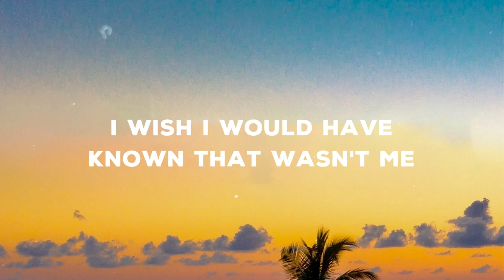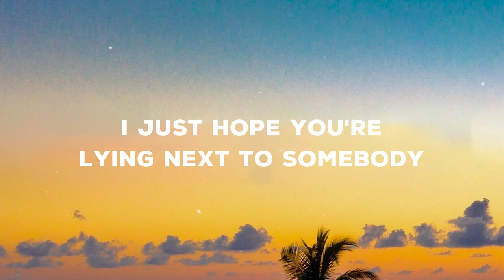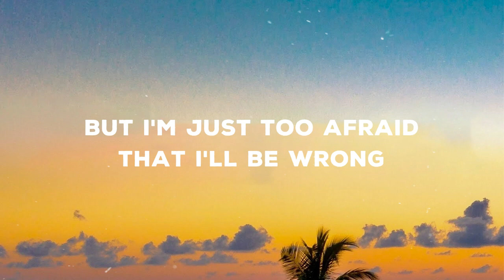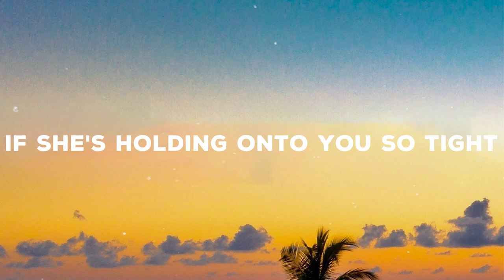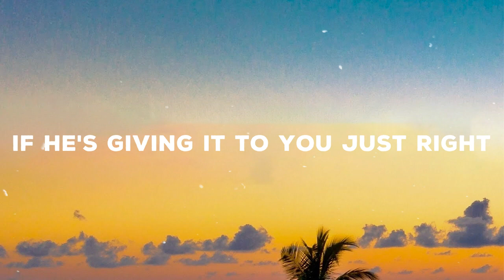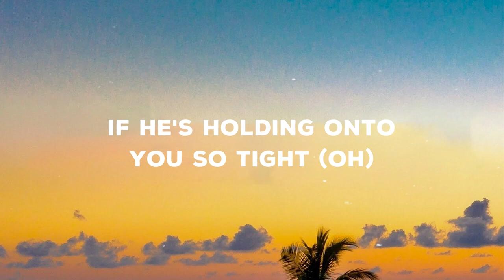Charlie Puth - We Don't Talk Anymore (Lyrics) feat. Selena Gomez